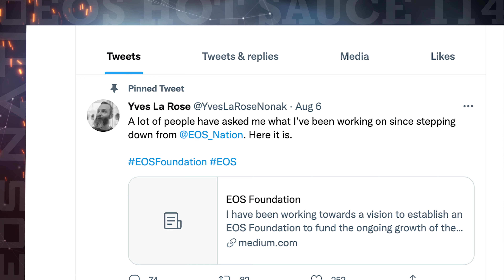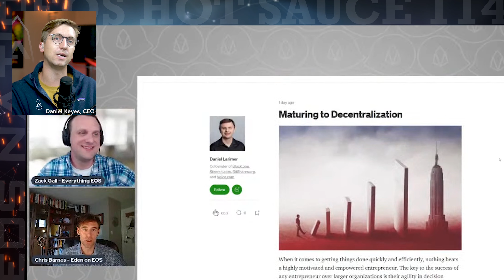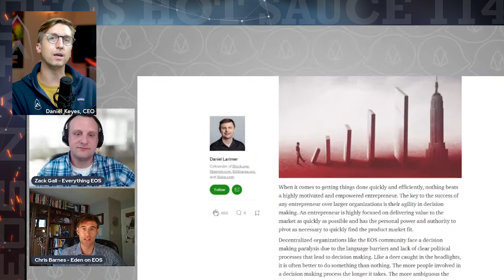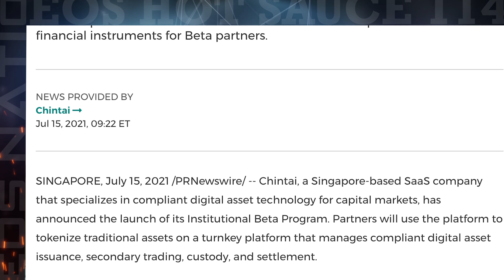EOS Foundation, Farming Juicy Pomelos, Chintai Beta, and More!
Note: Holding a Pomelo Tree in your account during the farming period from August 14th to September 11th will allow you to earn some Juicy Pomelo NFT yield!